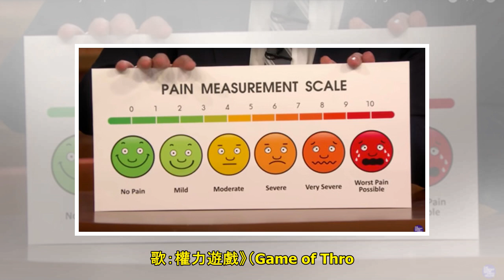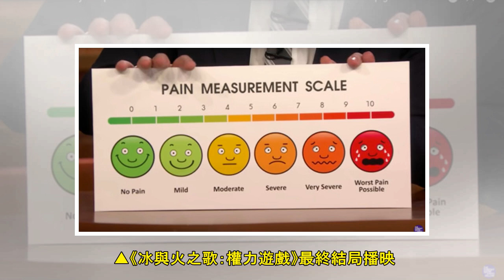珊莎透露《冰與火》結局：非常痛苦 全球觀眾「等8年答案」20日揭曉 | ETtoday星光雲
記者蕭采薇／綜合報導 人氣影集《冰與火之歌：權力遊戲》（Game of Thrones）最終季掀起追劇熱潮，20日（台灣時間）將播出最終大結局，讓等待八年的鐵粉們屏息以待。當中飾演珊莎史塔克的英國女星...